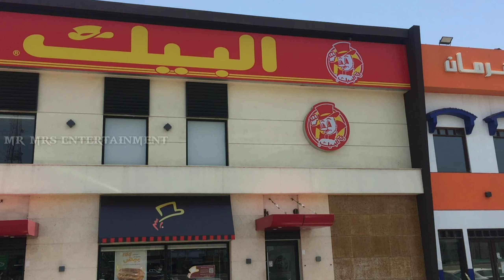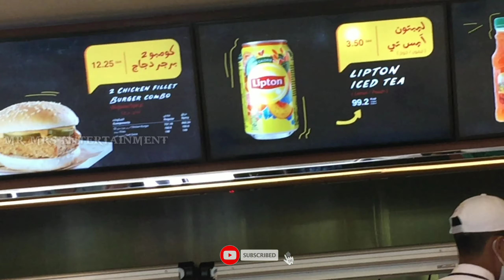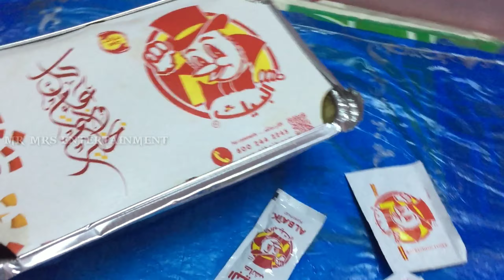Al baik Chicken Broast | Secret of Success | Saudi Arabia's Famous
Hai Friend's

          Albaik is a major fast food restaurant chain in Saudi Arabia that primarily sells Broasted chicken and shrimp with a variety of sauces. it is one of the major consumer of chicken in Saudi Arabia.

one of the biggest reason for Albaik tremendous success in Saudi Arabia in that the owner of the food chain pays SR 1 charity for every Broast chiken sold. the formula is simple, if you keep a portion of Allah you sales,Allah will increase it by many folds.

many of us are still not able to understand how they sell Al baik Broast chiken for as low As SR 14 per pieces. what is their margin? No doubt,they are working on a very low margin which is bringing barakah to their business.

please send your suggestions in comment box